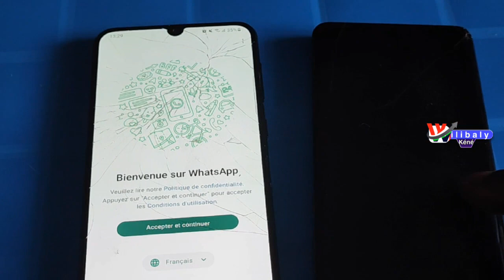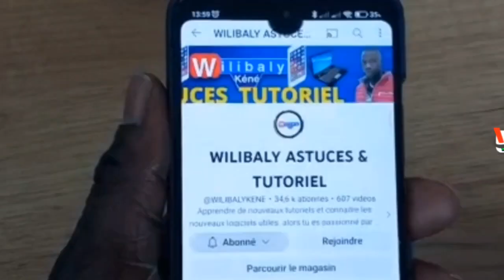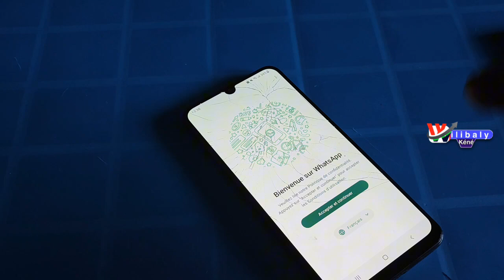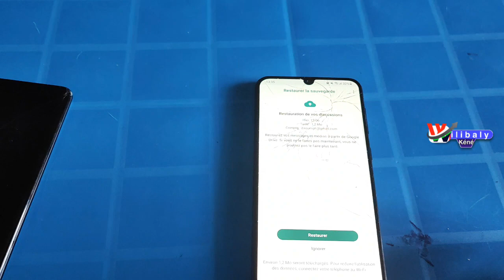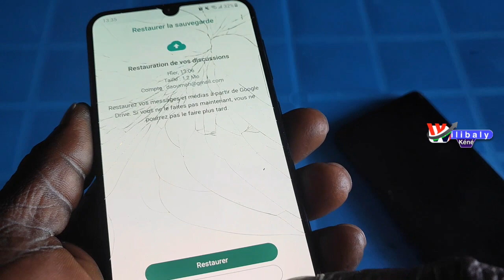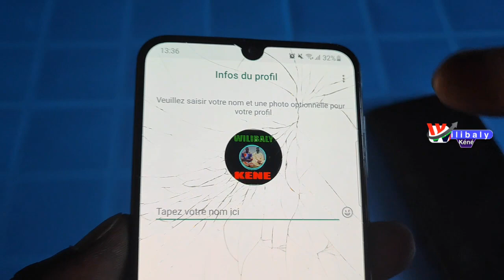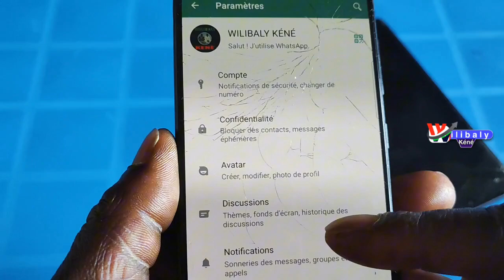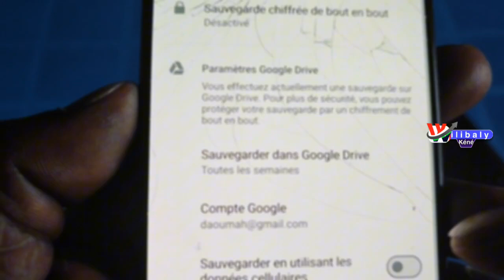WhatsApp comment récupérer les anciens vocaux et audio si tu as un nouveau téléphone sur WhatsApp